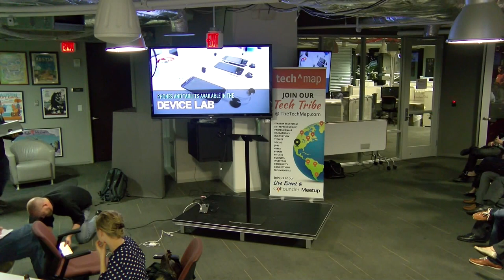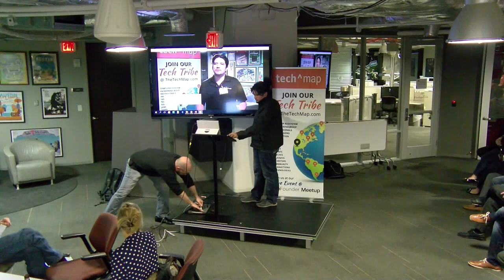Co-Founders January Pitches "Keynote speaker Kevin Koym - Founder of TechRanch"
Work might be from 9-5, but business happens between 5-9. Austin Cofounders is like networking events, except fun; like a party, except business-oriented, and like a startup pitch series, except informal and fast-paced.  The result is a one-of-a-kind experience that makes for the perfect evening for entrepreneurs, investors, tech enthusiasts, and fun seekers alike.